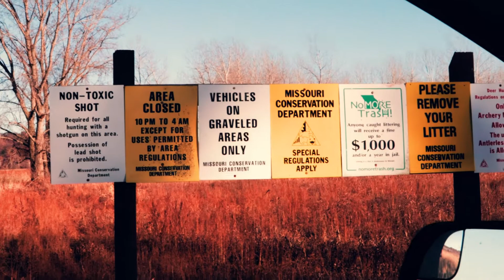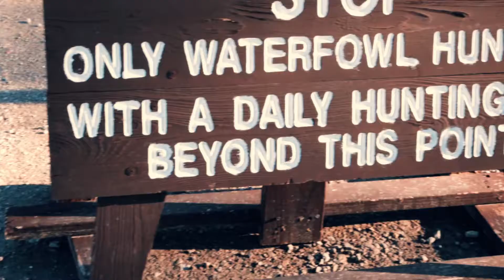Conservative Area MO